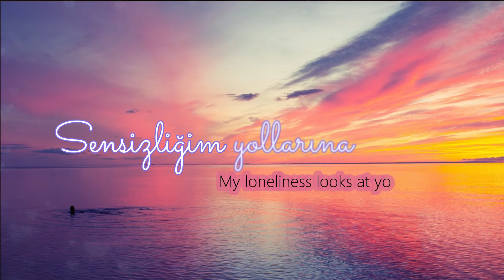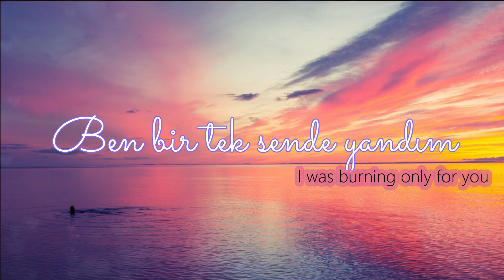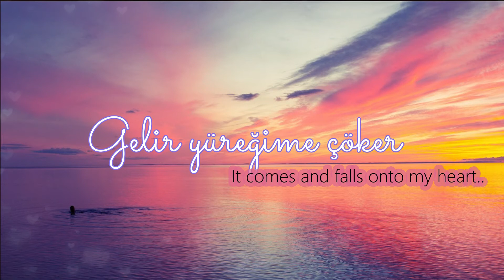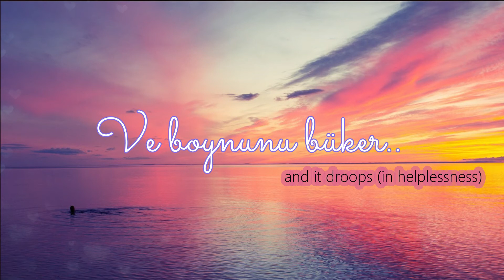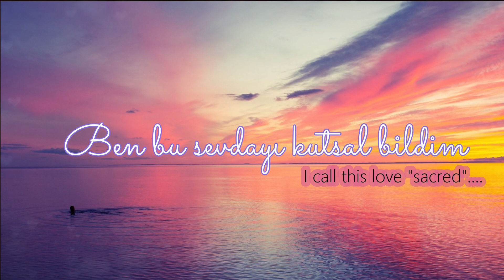Ben Bir Tek Adam Sevdim - Selami Şahin ft Burcu Güneş Lyrics and English Translation